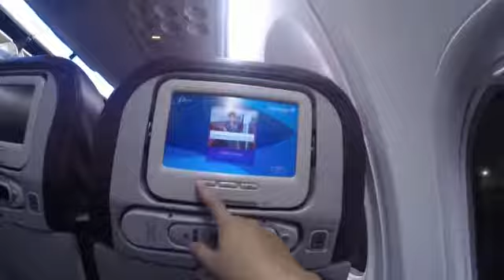Short Trip to Spore for COLDPLAY!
Backsound: Milky Chance